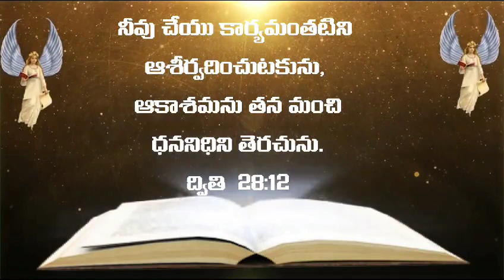Telugu Bible Quote | Jesus